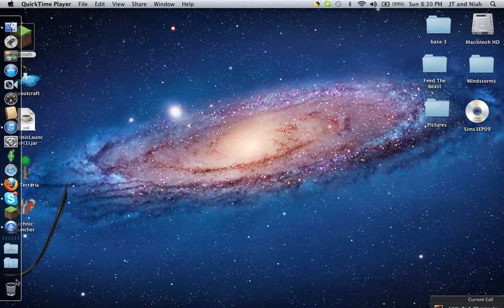Minecraft ~ Waffle High ~ Part 1: On the first day of boarding school...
Story: Two girls are forced to be roommates on their first day of boarding school. Everything is perfectly fine until they realize they're complete opposites and tend to hate each other and get into fights. It only takes one late student to turn their thoughts around. Eventually, the three realize they're not so different and become best friend and as close as sisters as they can get.